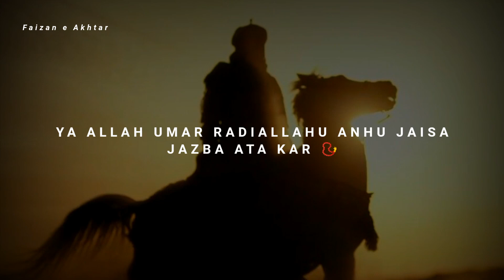muslim attitude status | muslim power | khalid bin waleed | indian muslim | jung e hind status